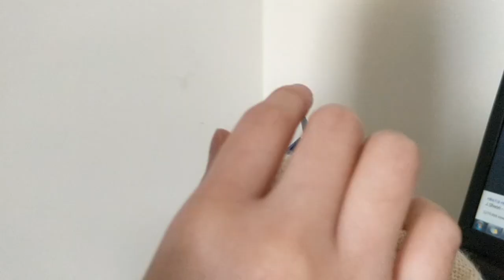Knitting Vlog #1 | Offwhite Cardigan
Hello!
Thanks for stopping by to watch my first Knitting Vlog.
This is my first cardigan I knitted. I am happy with the outcome of it.

I am a beginner knitter. Join me on my journey in creating!